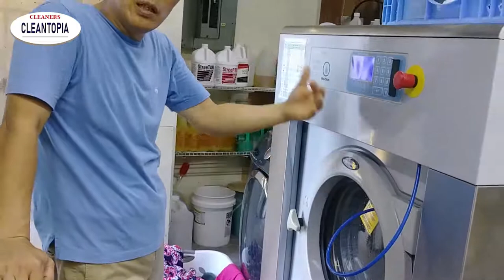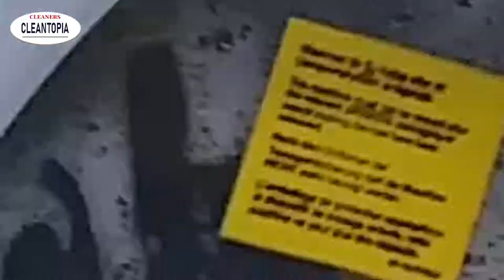Two-color dress after washing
Today we will introduce a cleaning method for a two-color dress.
The most dangerous element of the cleaning process is that the dark color may darken the lighter color of the clothing.  Considering this, we are planning to use wet dry cleaning.

We are sincerely thank for our customers using our CLEANTOPIA DRY CLEANERS since 2003. We’ll continue to try our best to satisfy our customers with effort, research. We only allowed “NON TOXIC” chemical “ECO- Friendly” and we do everything on the “PREMISES” for customers convenience and trust, customers satisfaction is our priority.

• Dry cleaning
• Eco-friendly dry cleaning
• Wet cleaning
• Wedding dress cleaning and preservation
• Rug and leather cleaning
• Comforters, blankets, and duvet covers
• Unique Items and more

SINCERELY, CLEANTOPIA DRY CLEANERS